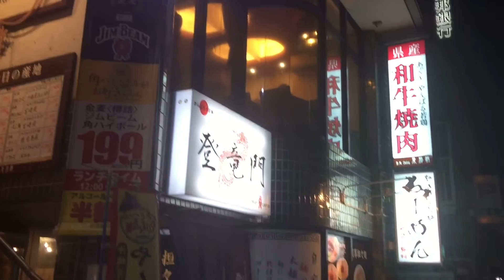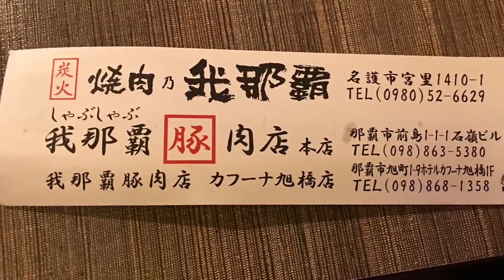《沖繩•食》那霸知名連鎖燒肉店～我那霸燒肉（20161024）